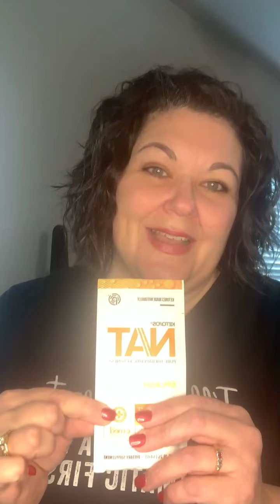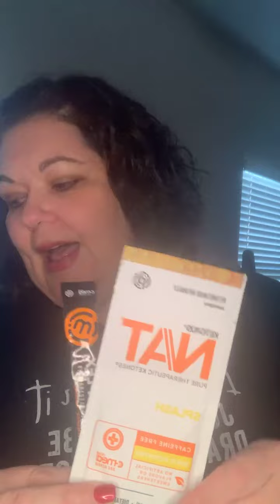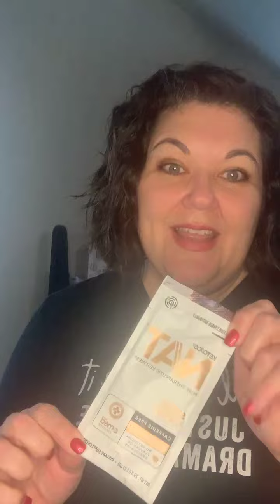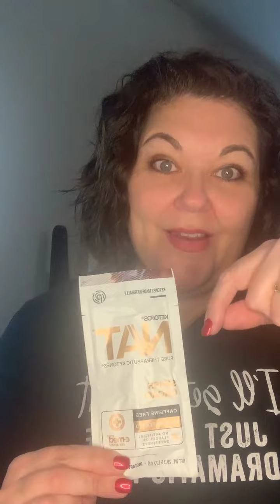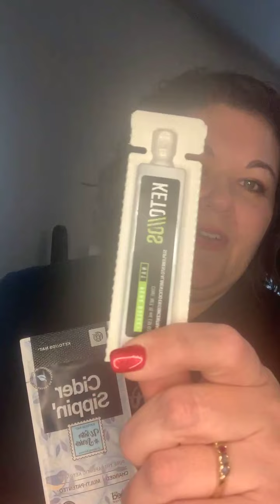Get your drink on!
2 ketones per day

Water, water, water

Avoid sugary drinks/even diet soda